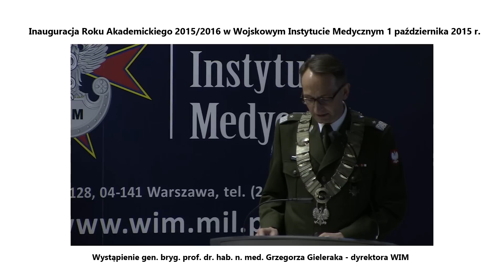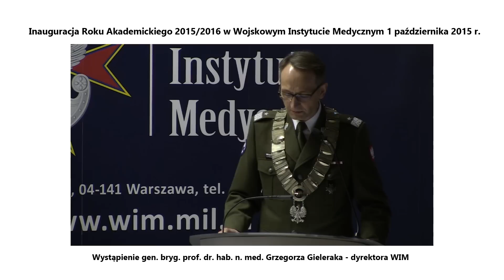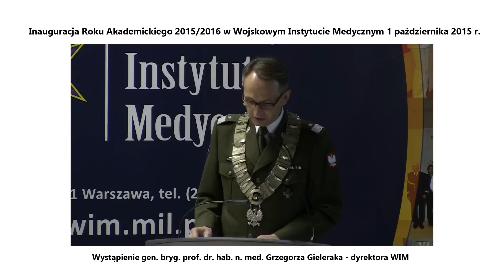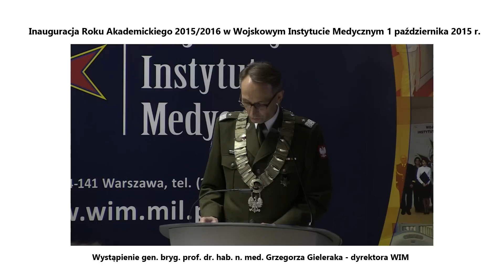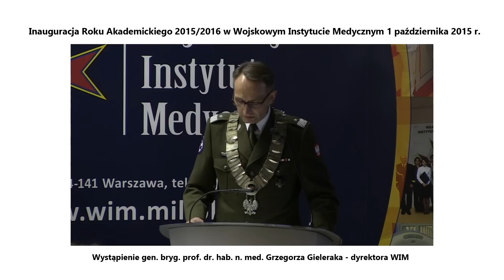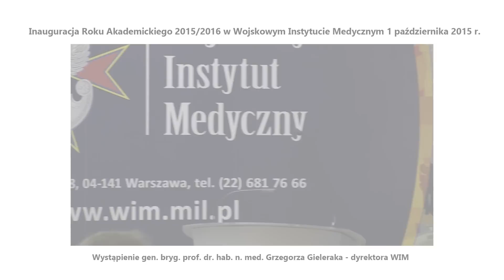Gen. bryg. prof. Grzegorz Gielerak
Wystąpienie gen. bryg. prof. dr. hab. n. med. Grzegorza Gieleraka - dyrektora WIM w czasie Inauguracji Roku Akademickiego 2015/16. Uroczystość odbyła się 1 października 2015 r.